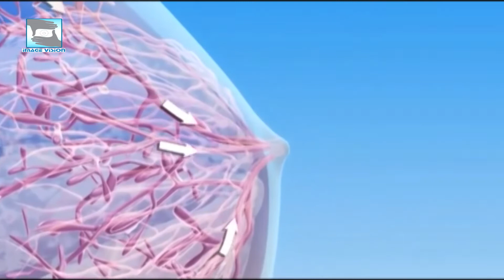স্তন ক্যান্সার পর্ব - 01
স্তন ক্যান্সার :

স্তন ক্যান্সারে নারীদের মৃত্যুর হার সবচেয়ে বেশি। সাধারণত ৫০ বছরের বেশি বয়সীদের মধ্যে এই ক্যান্সার হওয়ার ঝুঁকি সবচেয়ে বেশি। আশ্চর্যজনক ব্যাপার হচ্ছে এতোদিন এই ক্যান্সারের ব্যাপারে নারীদের সচেতন করার জোরটা ছিল বেশি, কিন্তু এখন পুরুষদেরকেও সচেতন করার জোর চেষ্টা চালানো হচ্ছে। কারণ, পুরুষদের মধ্যেও স্তন ক্যান্সার দেখা দিতে পারে। যদিও পুরুষদের স্তন ক্যান্সারে আক্রান্ত হওয়ার হার খুবই কম। এক হিসেবে দেখা যায় যুক্তরাজ্যে প্রতিবছর ৪১ হাজার মহিলা স্তন ক্যান্সারে আক্রান্ত হন, সেই তুলনায় মাত্র ৩০০ জন পুরুষ এই রোগে আক্রান্ত হন।